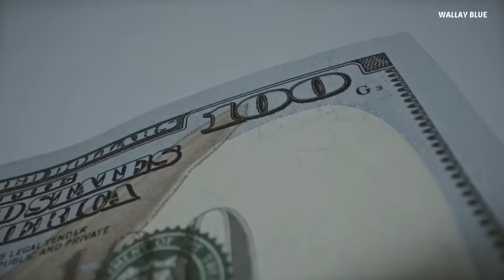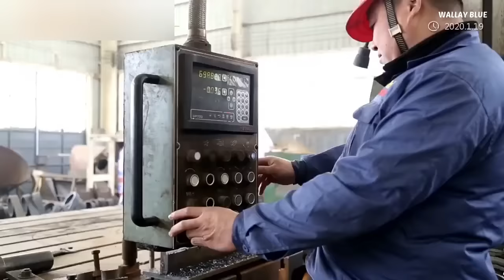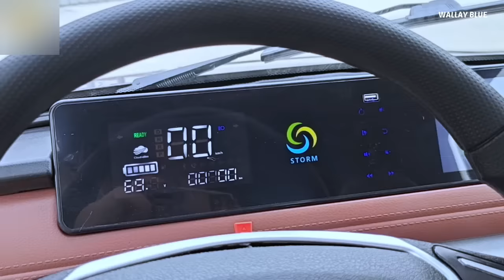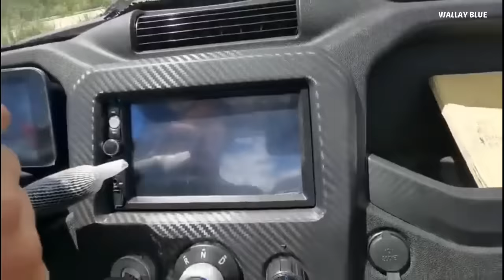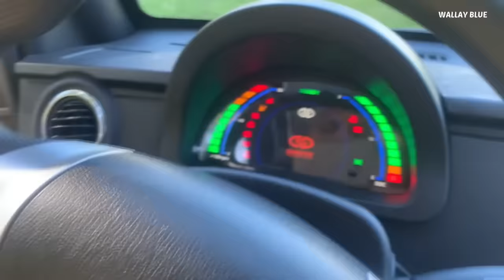China $2,000 Truck Shakes The Entire Car Industry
A company from China has done something no other car manufacturer has ever done in history, by producing the "cheapest pick up truck on earth with a starting price of $2,000! Unbelievable!

This truck have something special you can never find in any pick-up truck, not even a thousands or hundreds of dollar trucks like the popular Tesla Cybertruck, Hummer EV, or the Ford F-150 lightning, despite the pickup truck nick named "F-50," which means it is a mini ford F-150 lightning truck. Have you ever wonder why this vehicle is so cheap? Let's find out if the ChiangLi pickup truck really offer more value above the price tags.